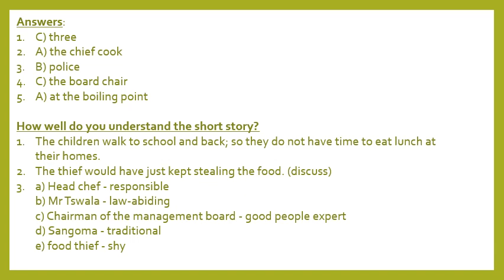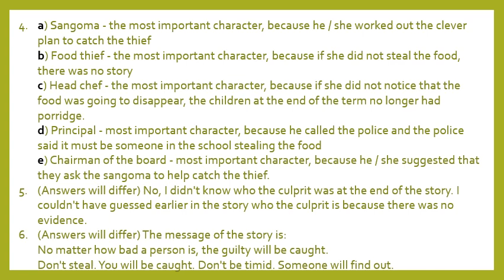10 6 Die Kosdief Memo translation